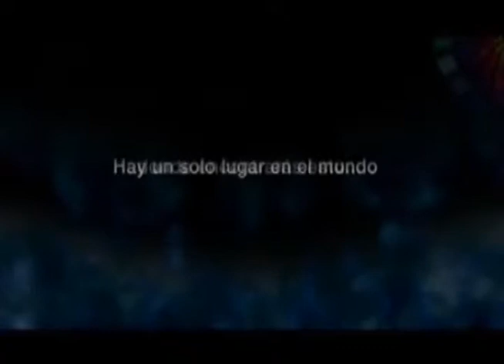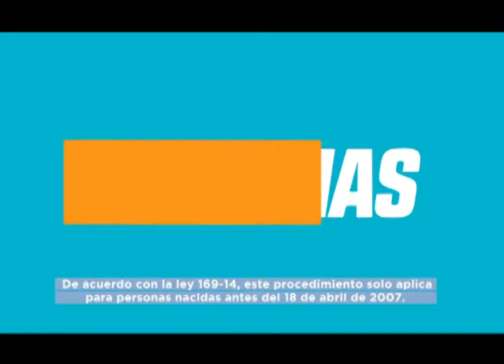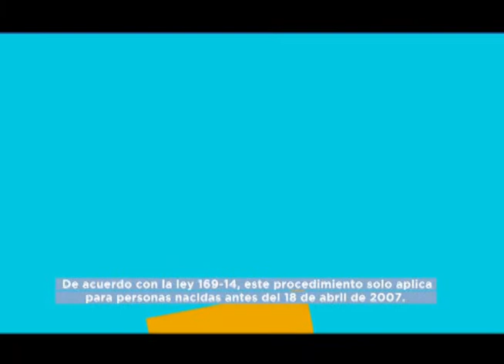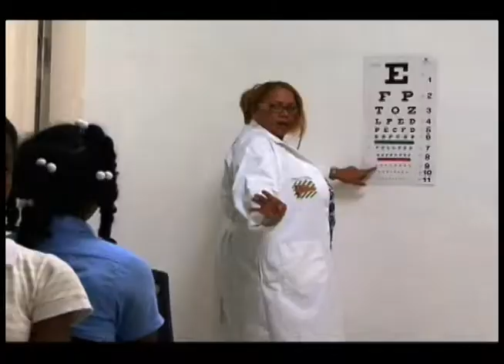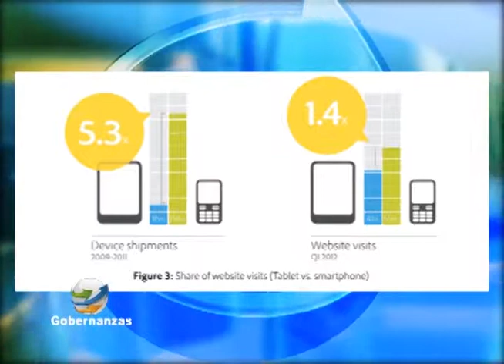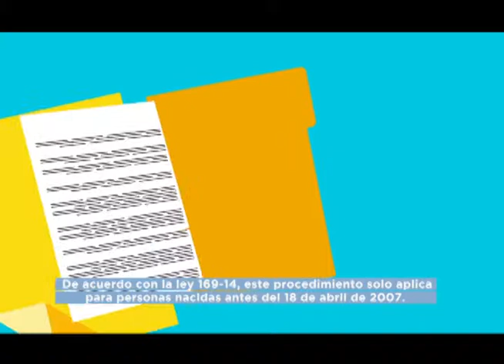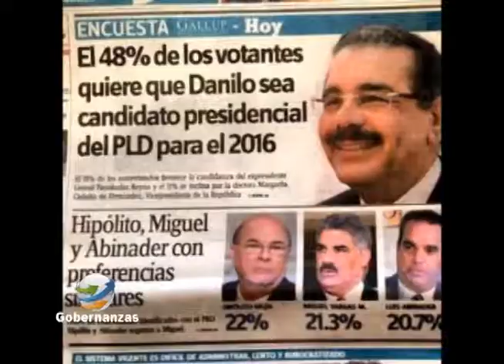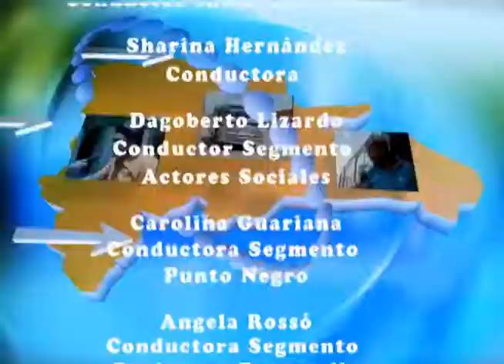- Gobernanzas canal 45 No. 68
Resumen:

En el editorial En Alta Voz: Jesús Belén trata el tema "El incontenible Tsumani Reeleccionista".

En la entrevista central: Danilo P. Clime nos trae esta semana un comentario atinado de interés para todos.

En el Punto Negro: Carolina Guarina nos tiene una
Historia interesante. Se trata  de la preocupación de los moradores del municipio de Andrés Boca Chica que producto de los constantes accidentes que ocurren en la autopista Las Américas por la falta de puentes peatonales.